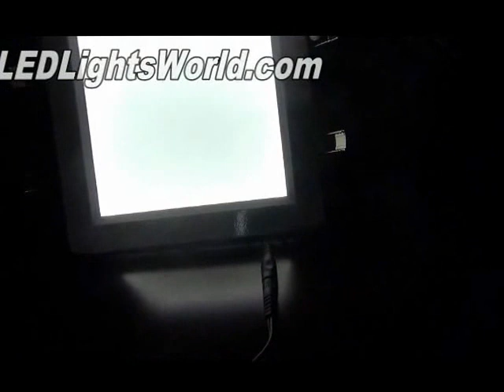16W 200 × 200mm Square LED Panel Light--H Series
16W 200 × 200mm Square LED Panel Light--H Series
Dimension:   Diameter: 200 × 200mm(7.87in)  Thickness: 33mm(1.30in)
Cutout dimension: 170mm(6.69in)
Input: AC110/240V available
LED type: 160pcs Hightlight SMD3014;
Power: 16Watt
Housing Material: Superior aluminum alloy and high quality lumisheet acrylic plate(PMMA)
Lifespan: ≧50000H